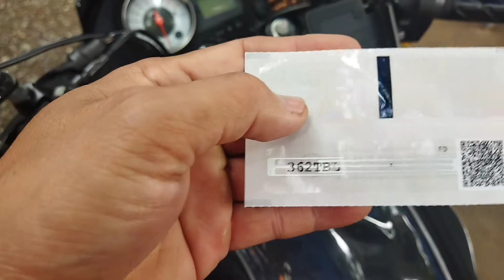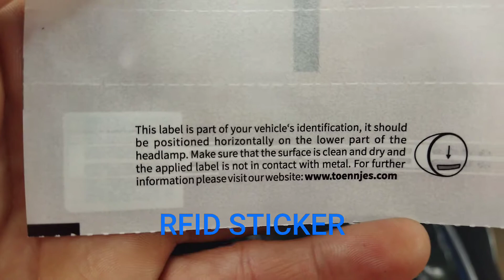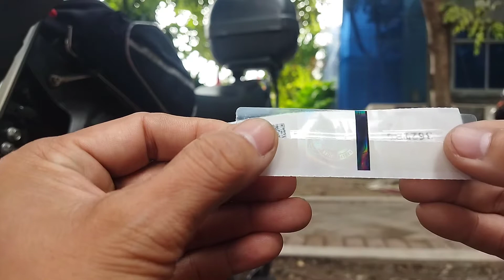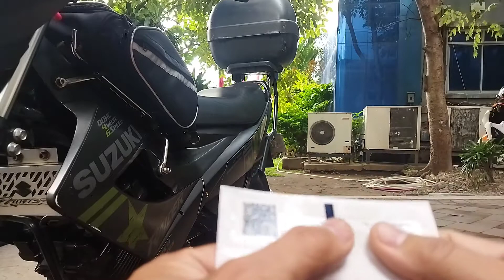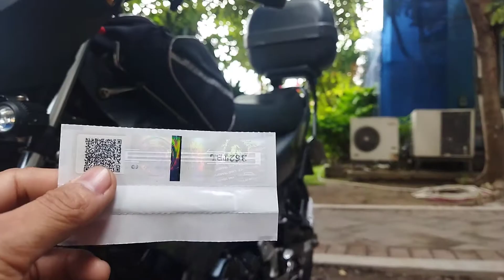LTO RFID STICKER FOR RAIDER 150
saan pwede idikit ang RFID STICKER